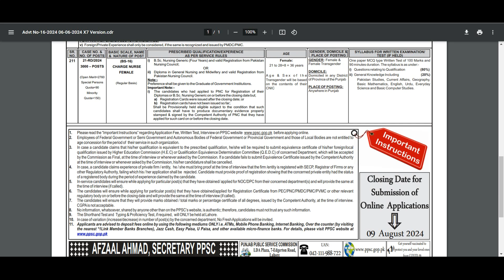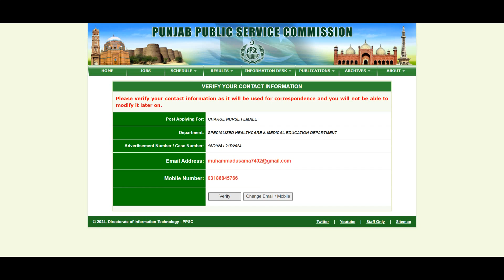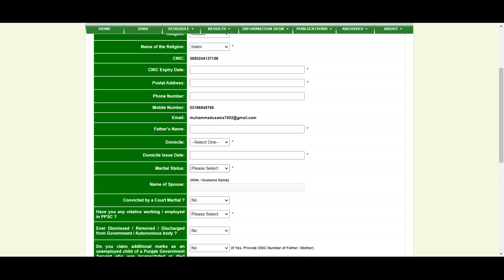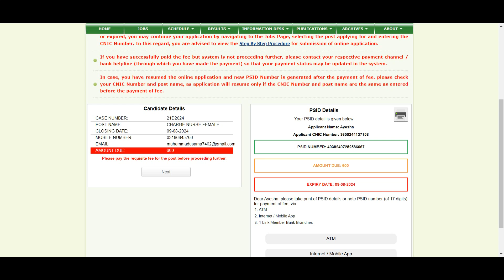Charge Nurse Jobs 2024 | Nursing Job Vacancy in Government 2024 | Govt Nursing Job Vacancy 2024